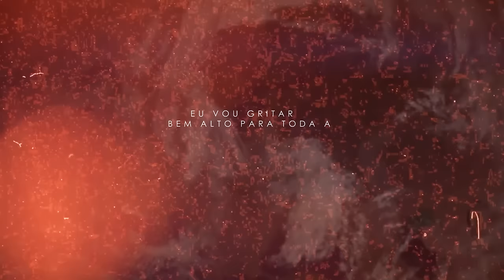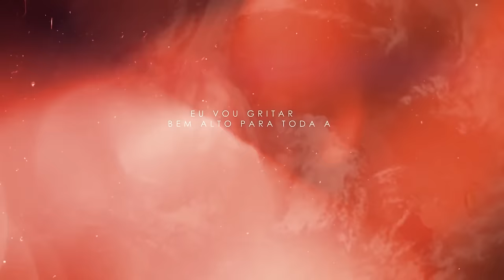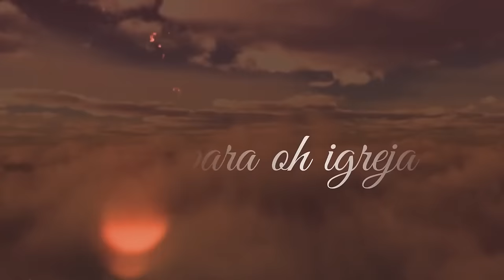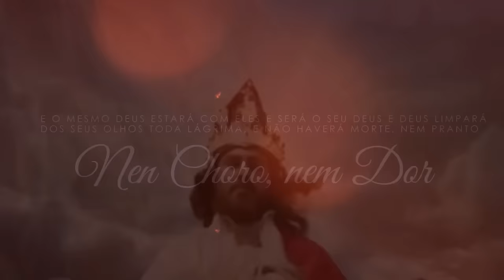Sara Evelyn | Vem Senhor [Playback com Letra]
Playback com Letra da canção "Vem Senhor" da cantora Sara Evelyn lançado pela Todah Music em outubro/2023.
🎧 ESCUTE SARA EVELYN NAS PLATAFORMAS DIGITAIS
🎙️ SIGA SARA EVELYN NA REDE SOCIAL
🔎 FICHA TÉCNICA
► Cantora: Sara Evelyn
► Canção: Vem Senhor
► Composição: Stella Laura
► Produção Musical: Paulo Lima
► Direção de Vídeo: Caio Fernandes
► Fotos: Fabio Rickman
► Produtor Artístico: Beto Rocha
► Supervisora de Produção: Bia Caprini
► Produção Geral: Todah Produções
► Direção Geral: Alessandro Porfírio e Giovani Mandelli
► Direção Executiva: Todah Network
✏️ LETRA
► Vem Senhor

Eu não vou negociar a minha fé
Vão dizer que é muito grande para mim
Mas eu sei, em quem eu tenho crido
Eu olharei pro alvo
Que é Cristo

A minha coroa vão querer de mim roubar
Mas minha essência Ele me mandou guardar
Ora vem
Está chegando o dia
E até que Ele venha eu não parar

Eu vou gritar bem alto
Para toda a terra ouvir
Vem Senhor, e tira todo eu
E tira tudo o que não é seu de MIM

Que Ele cresça
Que Ele apareça
Vem SENHOR

Santo é o Senhor
Ele é Soberano
Sobre terra e céu

Alfa e ômega ( Princípio e fim )
Ele é o cordeiro ( E que há de vir )
Ele a justiça ( sobre as nações governará )
Prepara oh igreja
Para o noivo encontrar

(Fala)
E João, viu a Santa Cidade, a nova Jerusalém, que de Deus descia do céu,  preparada como uma esposa adornada para o seu noivo.
E ouviu uma grande voz do céu, que dizia:
Eis aqui o tabernáculo de Deus e está com os homens, pois com eles habitará, e eles serão o seu povo, e o mesmo Deus estará com eles e será o seu Deus.
E Deus limpará dos seus olhos toda lágrima.
Não haverá morte, nem pranto, nem choro, nem dor.
Ora vem senhor
Vem senhor